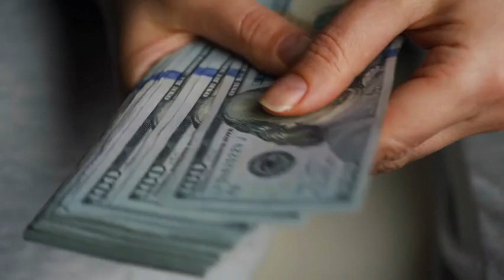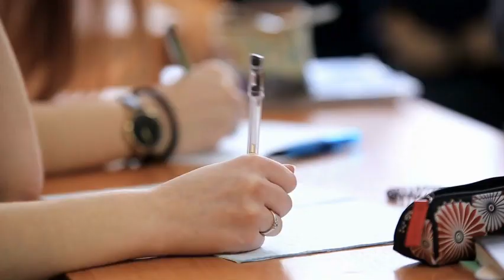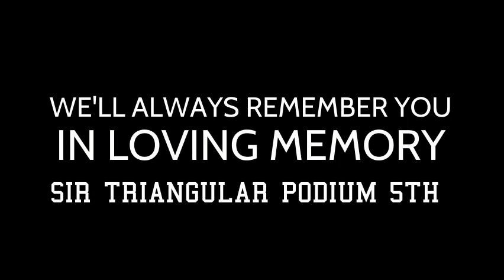S1E16: The Last Episode of Season 1- Merry Christmas